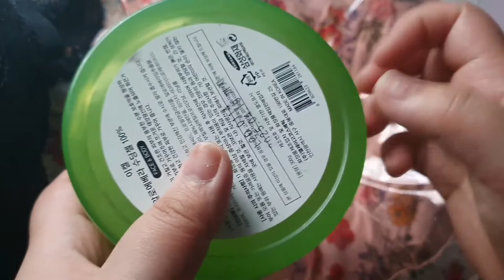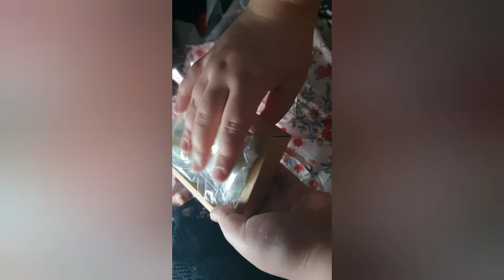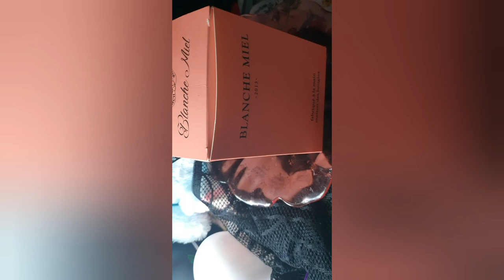/ 예쁜 장식 병 만들기 / 슬라임 asmr / Make pretty decorative bottles / seullaim asmr /